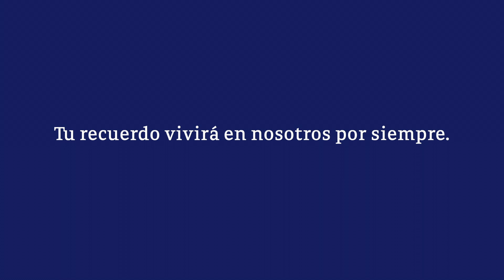Video Homenaje - Luz Solano Vera